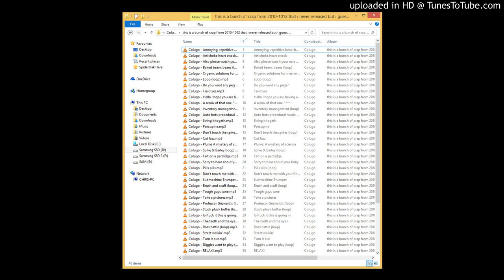Colugo - Take a Pictures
Free digital download no longer officially available.
Track 26 from this is a bunch of crap from 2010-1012 that i never released but i guess now i did.
2014